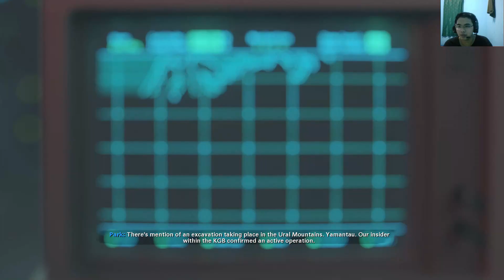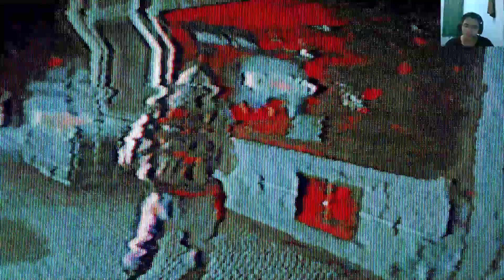Call of Duty Black Ops Cold War Campaign Part 05 - Bahasa Indonesia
Acara piknik bersama Haji Woods ke sebuah fasilitas militer Soviet di sebuah pegunungan bersalju putih.

Ngapain main kesana ? gaada tempat main lagi kah ?

Hallo semua perkenalkan nama saya Alif Al-Fajri disini saya memiliki konten gaming pada channel saya disini saya akan memberikan tutorial atau walkthrough dalam game yang sedang dimainkan dan semoga kalian bisa terhibur dengan video saya ini ya.

Spek Laptop yang digunakan :

Asus Tuf Gaming fx505GM
CPU : i7 8750H
GPU : GTX 1060 6GB 457.30 Driver
RAM : 16GB 2X8 DDR4 2666Mhz